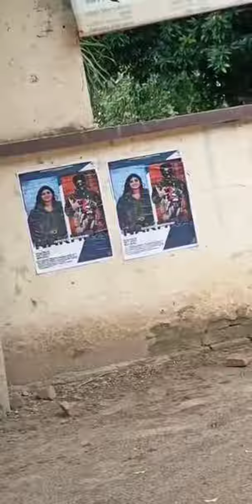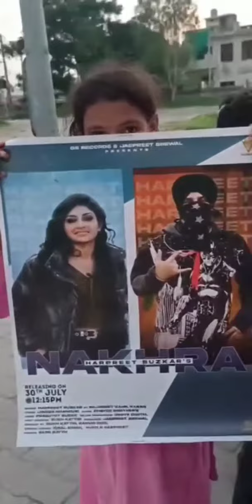Nakhra | Harpreet Buzkar| Song Celebrate 500k+ view On YouTube |Thnku To All Guys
Ajj Sade Song de 5lakh+ Views ho gye..Dilo Dhanwad Sariya Da Sade Song nu Ehna jada Support te Sath den lai...